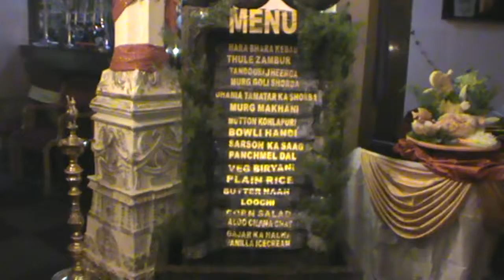INTERNAL EXAM THEME SET UP-BATCH B-SHUBH AARAMBH -2014